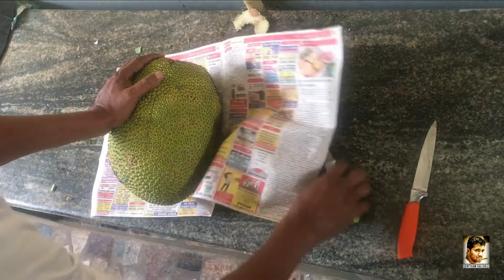Jackfruit Payasam - Kerala style பலாப்பழப் பாயசம் @Raana Kalidass Illam GowthamKalidass Raana's Dad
Checkout my Youtube Channel " for more interesting videos.

In today's video, lets see the recipe of a Kerala style Jackfruit Payasam. It is traditional Kerala style payasam.

Ingredients
Jackfruit - 1 cup
Jaggery Syrup - 1 cup
soaked moong dal - 50 grams
Green Cardamom - 1 tsp
Split Cashewnuts and almonds - 10
Ghee for frying Cashews and Raisins - 2 tsp
Honey - 2 tbs

Preparation
Remove the seeds from the jackfruit and soaked moong dal and Add 1/2 cup water to the chopped jackfruit and pressure cook for 2 whistles.
Transfer the cooked jackfruit to a non-stick pan.
Add in the jaggery syrup and cook the jackfruit between medium to high flame. Keep stirring in between. You can adjust the quantity of the jaggery depending upon the sweetness that you prefer.
Add in the ghee and continue cooking until the mixture thickens and slightly changes its colour.
Add in the thin coconut milk and mix well. Continue cooking for some more time until the mixture slightly thickens.
Add in a pinch of salt to enhance the flavour of the payasam.
Next add some powdered cardamom, which also adds to the flavour.
Cook for 2 more minutes and turn off the flame.
Finally add the thick coconut milk and mix well.
For the garnish, heat some ghee in a pan. When the ghee turns hot, add in the split cashews and fry until they turn slightly brown. Add in the raisins and fry until they turn slightly brown and pops up.
Add the fried cashews and raisins along with the ghee to the payasam and mix well. finally add honey.Delicious Jackfruit Payasam is ready to be served!!!

How to extract the Coconut Milk:
Add 1 cup of grated coconut to a mixer jar.
Pour 1/2 cup of water to this and grind it into a fine paste.
Pass this through a sieve and extract the milk. This will be the thick milk.
Now again put back the ground coconut into the mixer jar, add 1/2 cup water and grind it once again.
Again pass this mixture through a sieve and extract the milk. This will be the thin coconut milk.

How to make the Jaggery Syrup:
Add 200gms of jaggery to a pan or Kadhai. Crush that into small pieces.
Add 1/2 cup water to this.
Now heat this on a medium to high flame until the jaggery melts completely. Stir in between.
Once the jaggery has melted completely, turn off the flame and allow it to come to room temperature.
Pass this jaggery syrup through a sieve to remove any dirt or unwanted particles.
The jaggery syrup is ready.

Do try this recipe and let me know how it turns out.
Post your feedback in the comments section below.

Gowtham kalidass
Raana's Dad